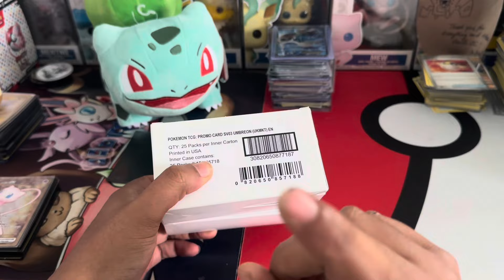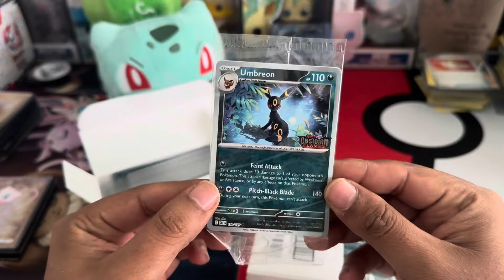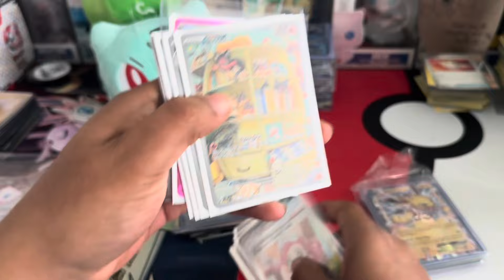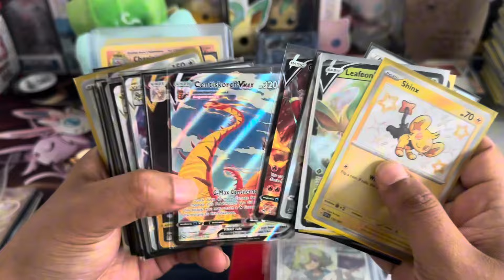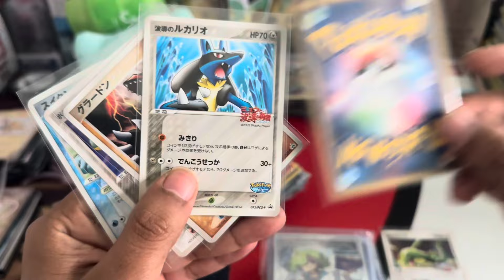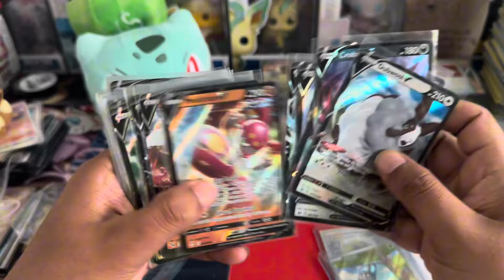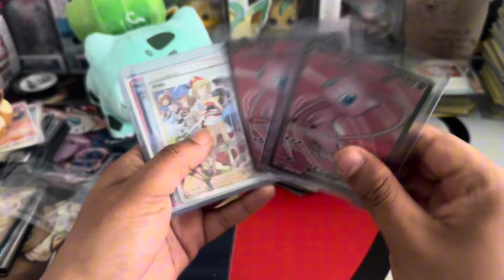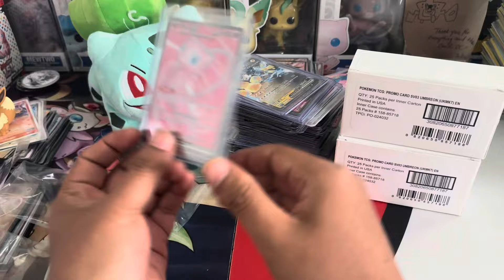Check Out This exclusive Umbreon Promo Lot & Modern Collection Purchase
In this video I go over 2 Pokémon TCG lot purchase that include umbreon exclusive stamped promo lot and person binder collection to sell / flip on TCGplayer eBay and other market stores  all in 2024, learn how I do it in my series